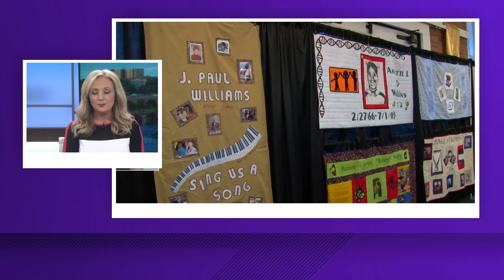Bill Williams reflects on reporting during the AIDS epidemic, his son's life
Mark Williams was a member of the LGBTQ+ community who died of AIDS during an epidemic that mostly killed gay men during the 1980s.